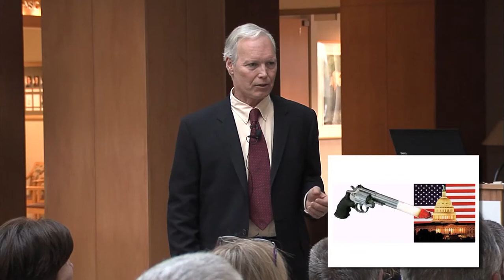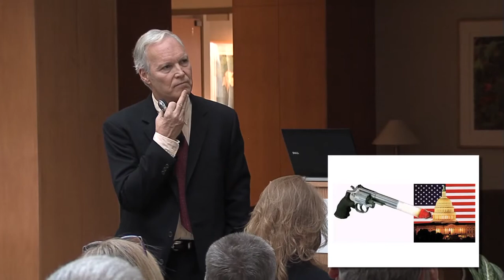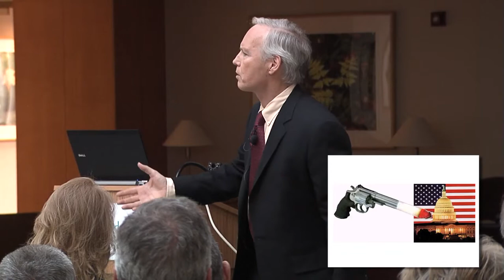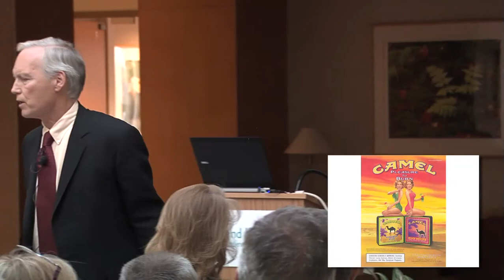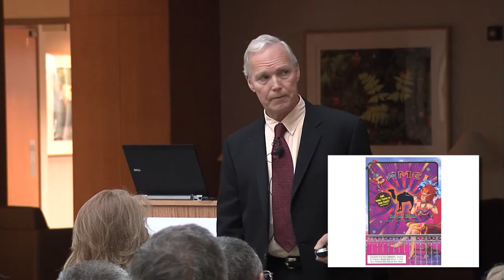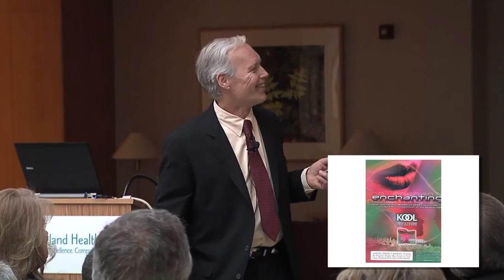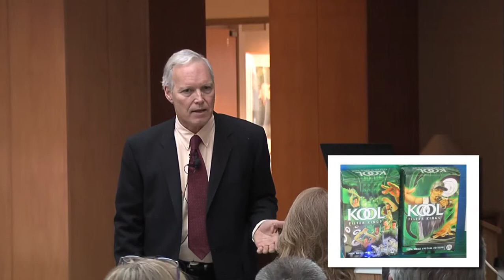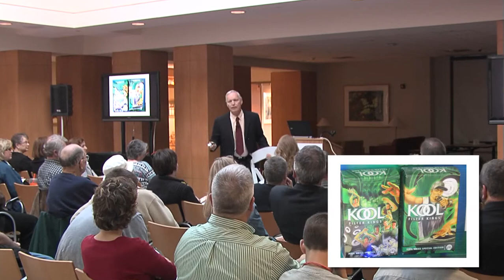Patrick Reynolds' Talk for Community Members Part 2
April 14, 2011 - Lakeland Hospital - St. Joe, Michigan